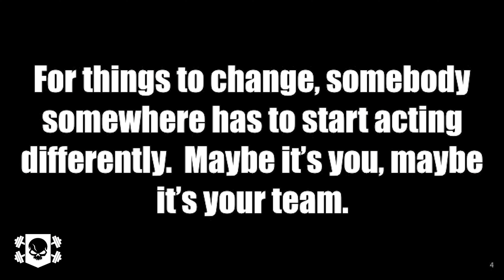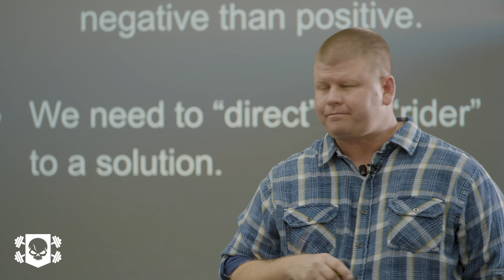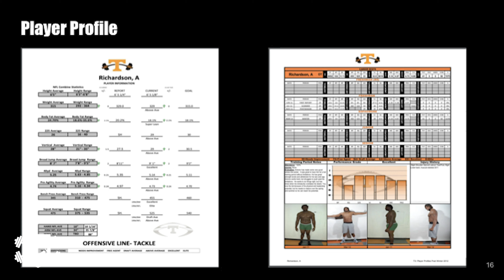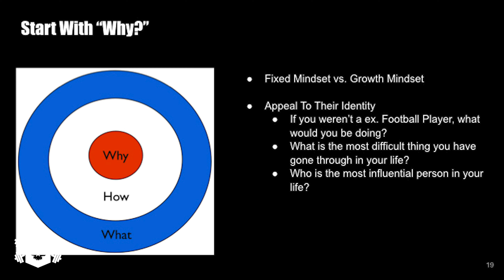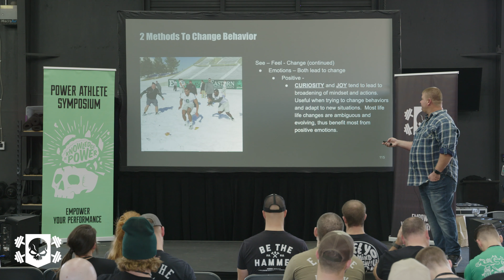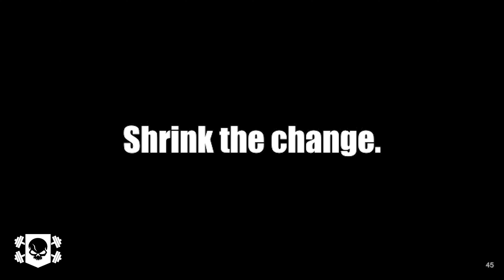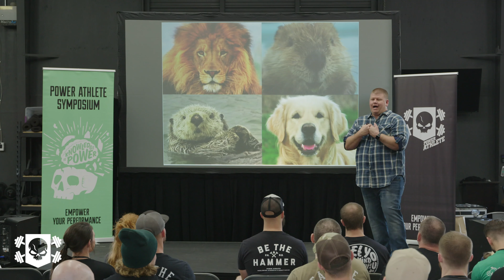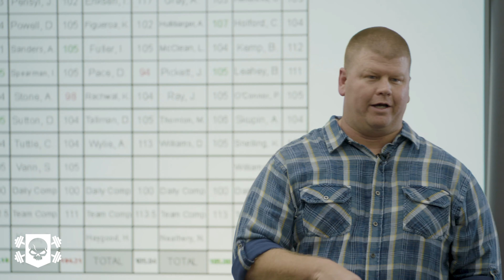Unleashing Athletic Potential — Ron McKeefery (Leader in Sports Development)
Elevate athlete potential with Ron McKeefery, a leader in sports development. With a passion for coaching that transforms lives, Coach Mac is dedicated to nurturing young coaches and inspiring parents, igniting a fervor for training in others. His keen insights and rigorous field testing have turned weight room leadership into an art form. Join Coach Mac to learn how to unlock an athlete's true potential by guiding them from their current position to a clear pathway for success.